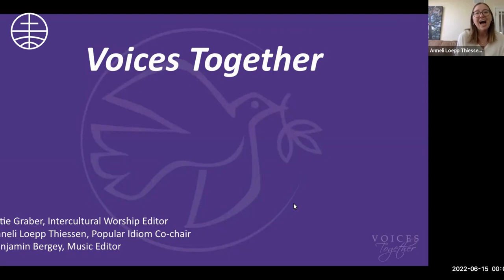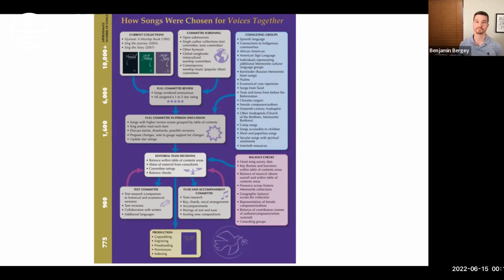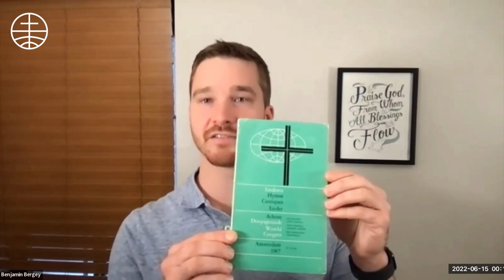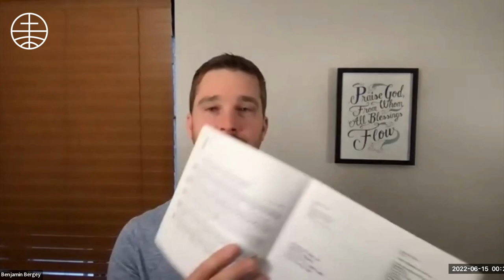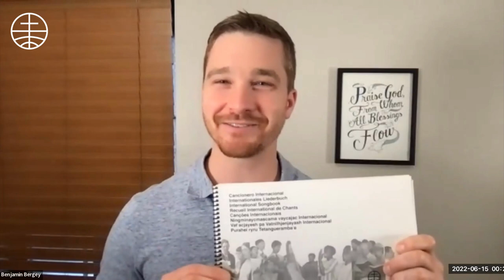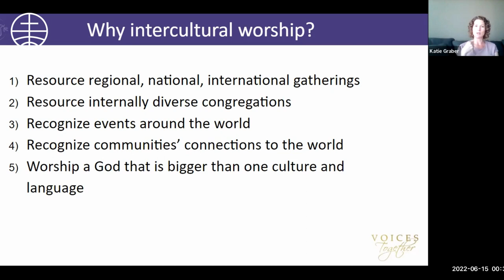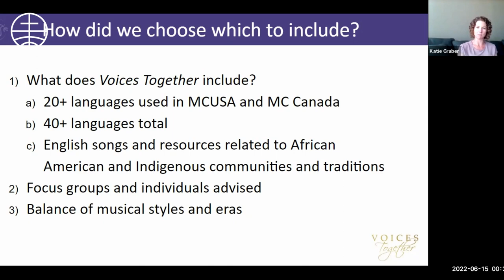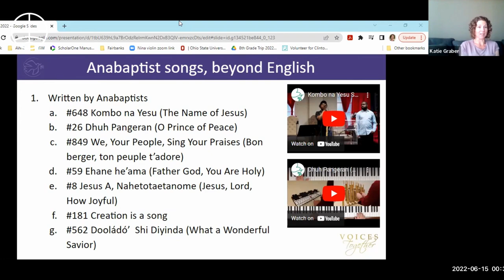Bringing Voices Together Songs from Around the World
Indonesia 2022: workshop